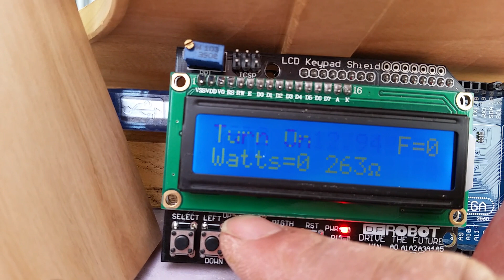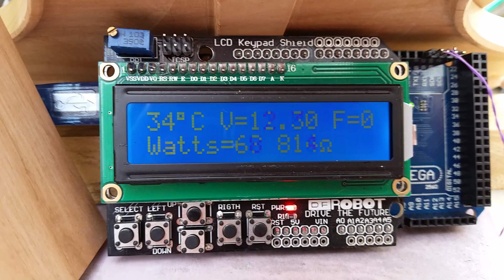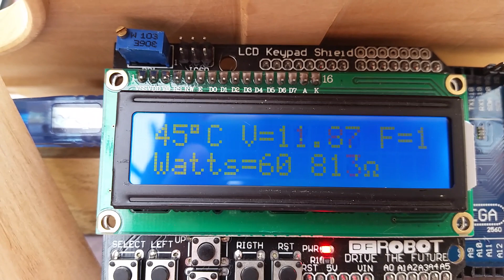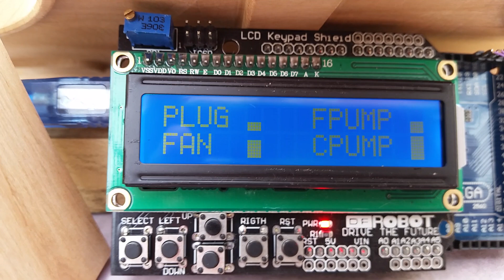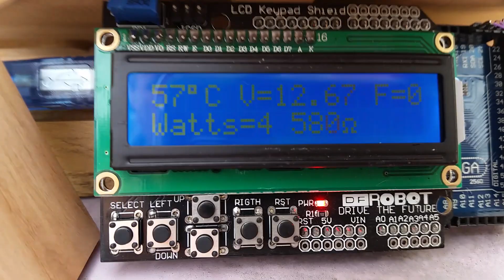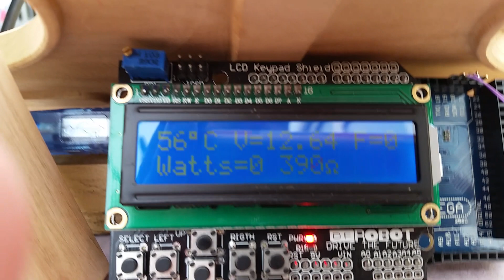Arduino + LCD + webasto thermo top V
Testing some code I put together to control a Webasto thermotop V heater via its w-bus line.

The code can switch the heater on and off, and displays some information on the LCD display showing the current temperature / voltage / and flame detection.

I also display the glow plug resistance (used for flame detection), and what is supposed to be some indication of power output but it does not seem to be displaying correctly.

It also displays 4 vertical bar graphs relating to the various levels of things like the circulation pump, combustion fan speed, fuel pump speed, and glow plug heating level.

Arduino pins 18+19 give out serial data, which is fed to a L9637D converter chip, which converts the signal to wbus (K-Lline).

Code (bit rough and ready but people asked for it).

Picture of how to wire up the L9637D chip.